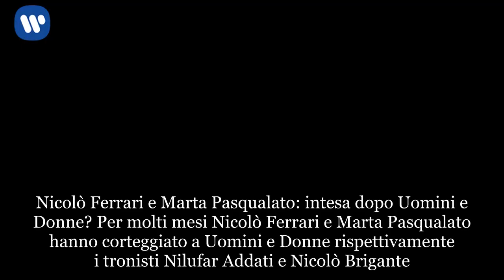Uomini e Donne: Nicolò Ferrari e Marta Pasqualato innamorati?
Nicolò Ferrari e Marta Pasqualato: intesa dopo Uomini e Donne? Per molti mesi Nicolò Ferrari e Marta Pasqualato hanno corteggiato a Uomini e Donne rispettivamente i tronisti Nilufar Addati e Nicolò Brigante. Ovviamente in quei mesi hanno avuto modo di conoscersi meglio e diventare anche amici. Un’amicizia la loro che è durata anche fuori dagli studi del popolare dating show prodotto e condotto da Maria De Filippi. Difatti in questi giorni Marta Pasqualato e Nicolò Ferrari hanno pubblicato diverse foto insieme sui social. Ma ecco arrivare un’indiscrezione, che ha già alimentato il gossip. Cosa è successo stavolta? In pratica sotto una foto pubblicata da Marta Pasqualato su instagram, il giovane rampollo milanese ha scritto questo commento: “A me sembri la principessa Sissi.” Sono poi passate ore, e la ragazza ha pubblicato un altro suo selfie, e Nicolò ha scritto un altro commento, che ha fatto fantasticare i rispettivi fan: “Vale la pena di combattere solo per le cose senza le quali non vale la pena vivere…” A questo commento la giovane ha replicato con una faccina di una scimmietta imbarazzata. E tanto è bastato, come detto pocanzi, per accendere gli animi dei fan sul web. Difatti sono stati tanti a pensare in queste ultime ore, che tra i due ex corteggiatori di Uomini e Donne possa essere nato qualcosa di più di una semplice amicizia. Sarà davvero così? E’ scoppiato l’amore tra Marta e Nicolò?  Uomini e Donne: è scoppiato l’amore tra Nicolò Ferrari e Marta Pasqualato? Marta Pasqualato e Nicolò Ferrari si sono innamorati? Non è dato saperlo, ma ci sono stati diversi indizi social in queste ultime ore, che hanno fatto pensare ai rispettivi fan proprio questo. In pratica Nicolò Ferrari ha lasciato alcuni commenti a delle foto su instagram di Marta Pasqualato. Dei commenti in cui Nicolò ha voluto complimentarsi con la giovane ex corteggiatrice di Uomini e Donne per la sua bellezza e per il suo fascino. Ovviamente questi suoi gesti hanno immediatamente scatenato una bufera sul web perchè in tanti hanno pensato, che tra i due possa essere nato l’amore. Ma non  è finita qua perchè in queste ultime ore una fan ha scritto direttamente a Nicolò, domandandogli dove fosse al momento Marta. E a quel punto il giovane ragazzo ha risposto schiettamente:   Una risposta, che comunque ha fatto capire ai più che i due pare si sentano costantemente. Ci saranno news su questo nuovo gossip?